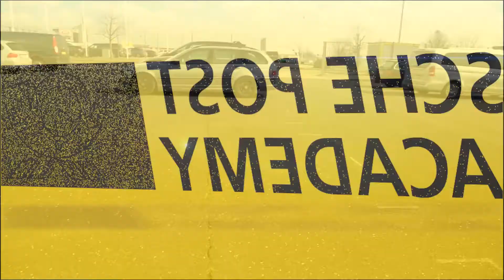Mike Ortmann GT Masters Testtage Oschersleben - Speed Academy